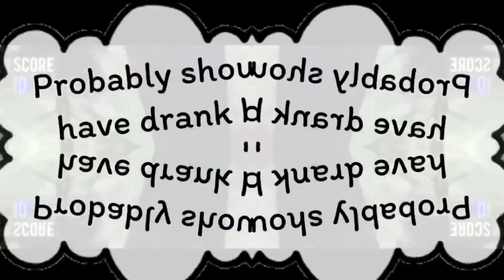Drive or Die. IOS Racing in car music video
Drive or Die.
So I am currently suffering with depression. My day started badly today, so I decided to turn it around by making technical edits to the IOS game Racing in Car by Caner Kara.
The whole thing ended up being a full blown music video.
I sang the lyrics in a single take and completely freestyled them.